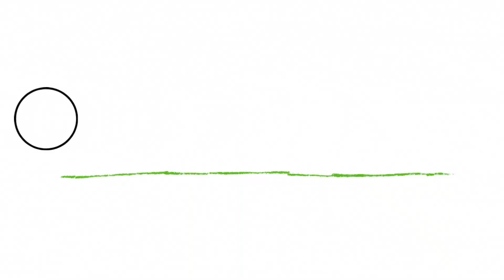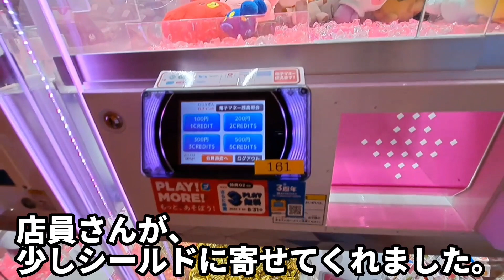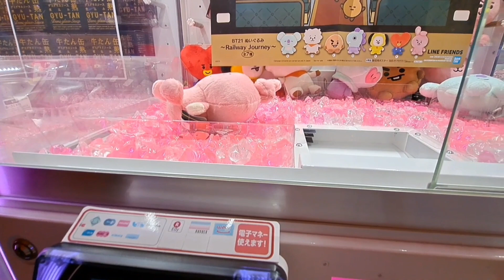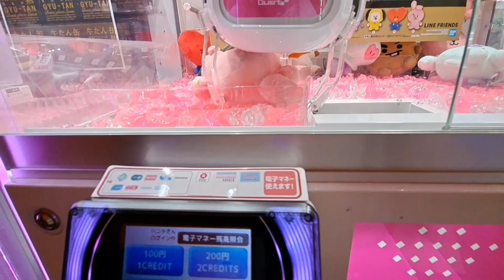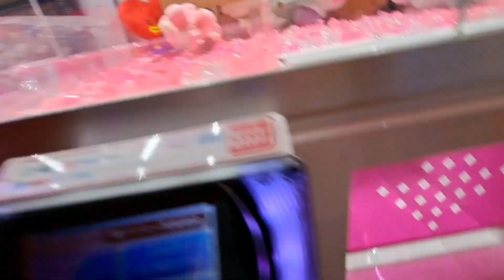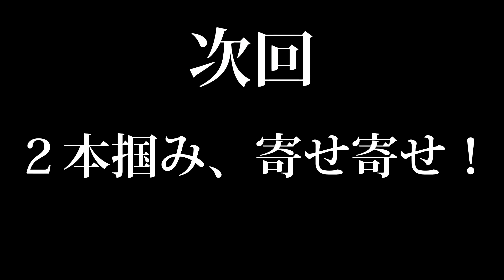【BTS】BT21 ぬいぐるみ、初日にGETしたい、でも時間が・・。【 クレーンゲーム ufoキャッチャー BT21 】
今回、数社限定のBT21ぬいぐるみRailway Journeyをクレーンゲーム（ufoキャッチャー）で獲ってきました。今回の機種はUFO CATCHER Duetです。ぬいぐるみ系はこの機種に入っていることが多いかもしれません。

今回の景品：
■BT21 ぬいぐるみ～Railway Journey～
GiGO/セガのお店・ナムコ・タイトー・モーリーファンタジー・PALO限定！

【関連動画】
【BTS】BT21限定品バッジを獲ってきた！！【 クレーンゲーム ufoキャッチャー TinyTAN 】

【BTS】小物景品の獲り方教えます！　【クレーンゲーム タイニータン  UFOキャッチャー tinytan bt21】

【BTS】確率機の小物景品は覚悟が必要！　【クレーンゲーム タイニータン  UFOキャッチャー tinytan】

【BTS】滑る土台のぬいぐるみはコレができれば攻略【クレーンゲーム タイニータン  UFOキャッチャー tinytan】

【BTS】難攻不落のクレーンゲーム機からチミーを救い出せるか!?【 クレーンゲーム ufoキャッチャー BT21 】

【BTS】Bリング攻略  確率機とどっちが良い？【クレーンゲーム タイニータン  UFOキャッチャー tinytan】

【BTS】確率無視してクッションを獲得せよ！【クレーンゲーム タイニータン  UFOキャッチャー tinytan】

【BTS】BTS ティッシュカバーをDリングで攻略！【クレーンゲーム TinyTAN ufoキャッチャー タイニータン】

【BTS】Tiny TAN ぬいぐるみ、コンプは厳しかった・・。【クレーンゲーム タイニータン  UFOキャッチャー】

【クレーンゲーム】BTSぬいぐるみ、 確率無視で獲るには？ tiny tan BTS UFOキャッチャー

【クレーンゲーム】BTSぬいぐるみ設定選びは重要！ 狙うべきポイントは？ tiny tan BTS UFOキャッチャー

★【クレーンゲーム】BTS寝そべりぬいぐるみを確率無視で獲る方法！【タイニータン】【TinyTAN】【UFOキャッチャー】

★【クレーンゲーム】BTSタイニータンぬいぐるみ獲ってきた！【UFOキャッチャー】【バンタン】

★タイニータン BTSぬいぐるみはココを狙ってみて！【Tiny TAN】【クレーンゲーム】【Japanese Claw Machine】

【お勧め動画】
【地球グミ】クレーンゲームの地球グミ本物？偽物？Claw machine japan 地球グミ ufoキャッチャー

★モルカー好きの息子のためにモルカーのポーチ獲る！

★【クレーンゲーム】 クレーンゲームの闇　この設定、本当に獲れますか？普通なら即、撤退案件に、あえて挑んだら…。